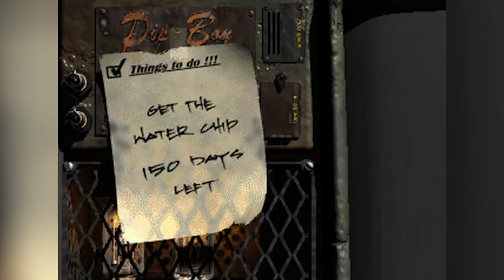Vortex #57 | Josh Sawyer, tvůrce Falloutu a Pillars o žánru RPG i zrušených projektech [CZ TITULKY]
Některé díly našich vidcastů jsou výjimečné na druhou a tenhle k nim určitě patří. Nejen, že jsme si povídali o Red Ded Redemption, VR hrách a Falloutu 76, ale poprvé jsme přivítali anglicky mluvícího hosta. Josh Sawyer je tvůrce Falloutu: New Vegas, Pillars of Eternity a celé řady klasických izometrických stopovacích RPG, jehož historie je plná zajímavých projektů, příhod i neveselých událostí. Snad si 57. vidcast užijete stejně tak, jako jsme si my užili s jeho přípravou... :D

5:20 - Zdeněk o RDR 2
35:57 - Petr o Fallout 76
55:55 - Jirka o Firewall a Astro Bot
1:16:30 - Rozhovor s Joshem Sawyerem
2:00:58 - Závěrečný mišmaš